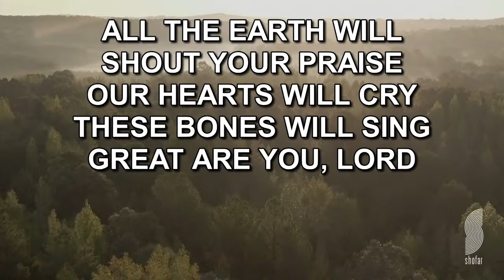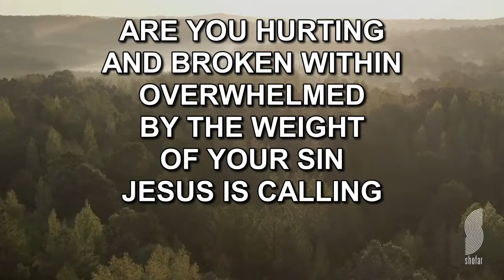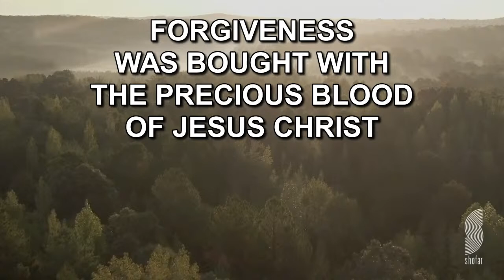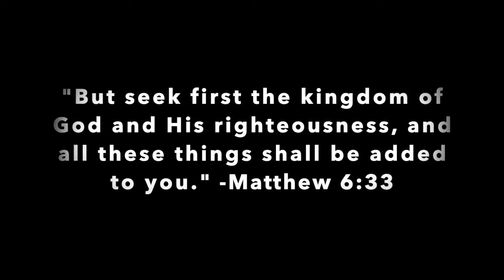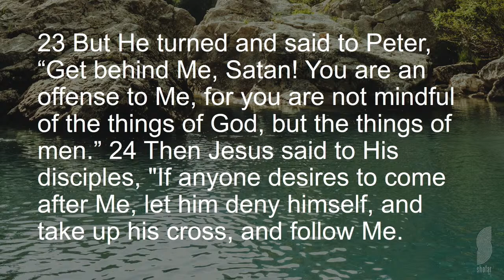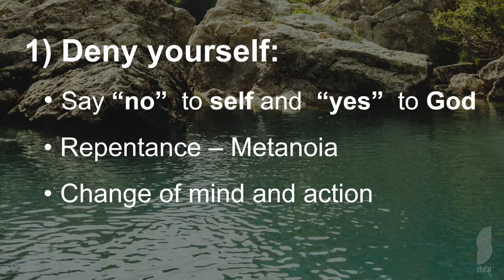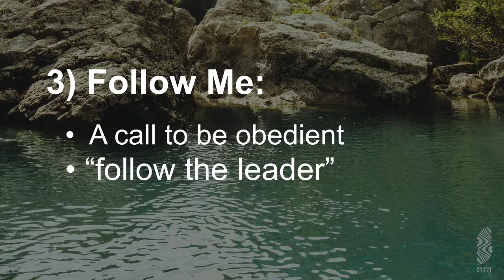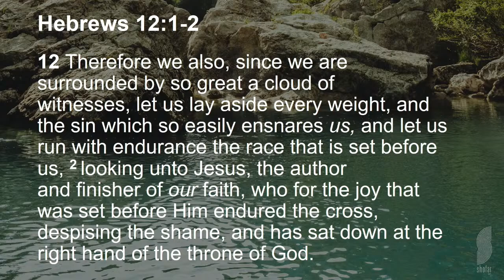Give Me King Jesus : Sias Le Roux (7 March 2021 PM)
Welcome to the live stream of our morning sermon.

Surrender your life to the Lord?
Want to respond to the message shared?

Got any questions? / Want to share any testimonies?